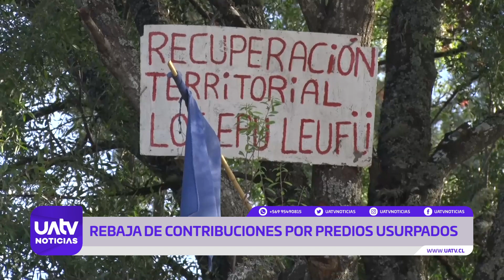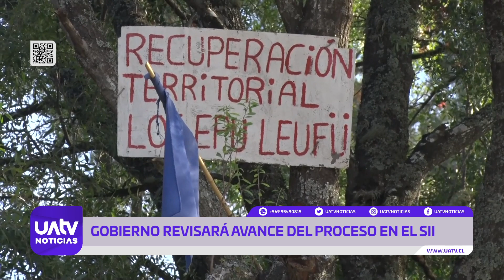Rebaja de contribuciones por predios usurpados | Noticias Araucanía